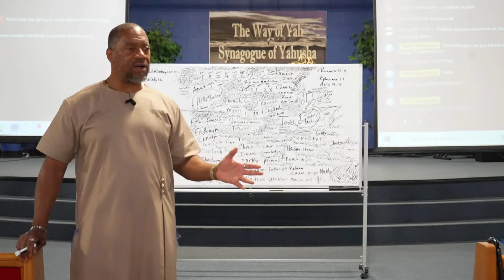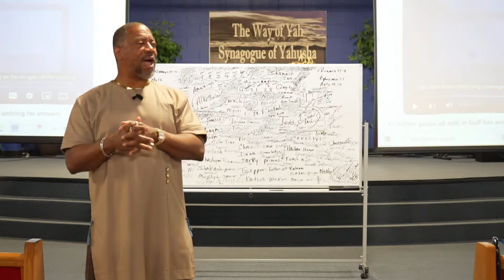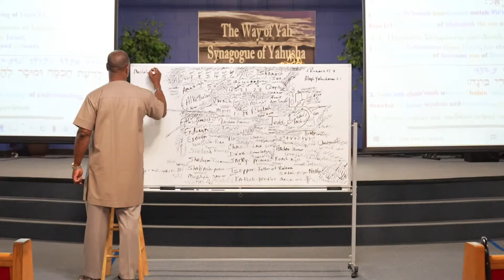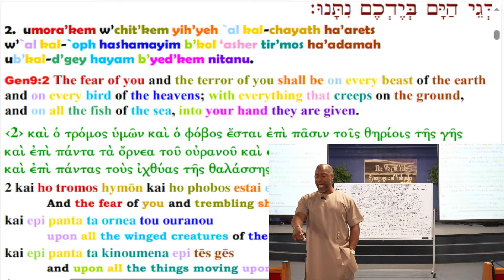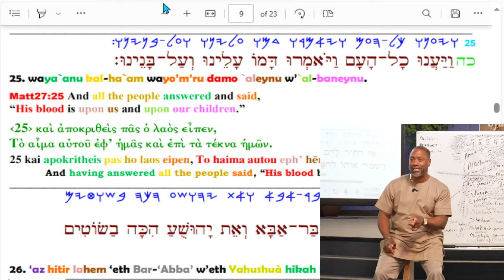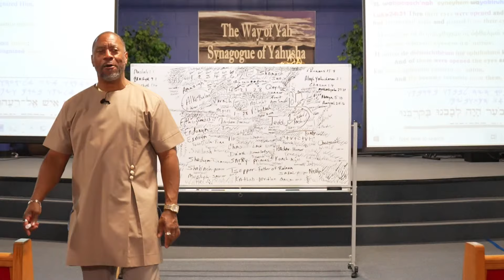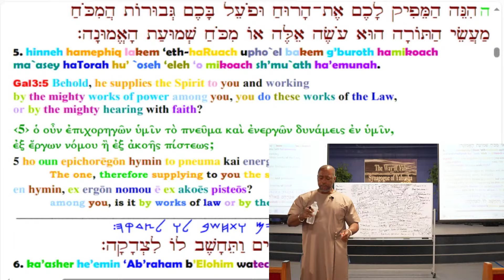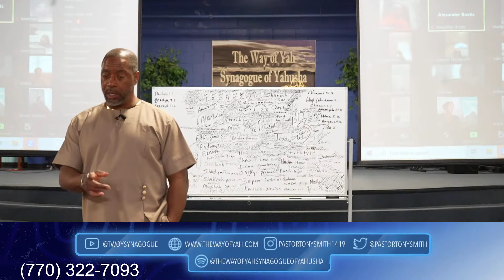Pastor Tony Smith: Change Your Diet To Be Able To Discern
TIMESTAMPS:

00:00 - You don't need anyone playing with your soul - misinformation sends you to sheol
24:21 - Ahky Chris knows the age of every member from the time they joined the TWOY
34:40 - Romans 15;4
36:39 - Alaph Yahuchanan 3;1
51:50 - Mashaly 1;1
56:37 - "Skill" defined by Google
59:00 - "discern" defined by Google
1:02:11 - B Ra Shyth 9;1
1:20:00 - Chazun 1;5
1:27:49 - Mathathyahu 27;23
1:37:43 - Abarym 5;10
1:43:09 - Auryah 24;14 (Their diet helped them to discern)
2:08:48 - Galatians 3;1
2:31:21 - "gander" defined by Google